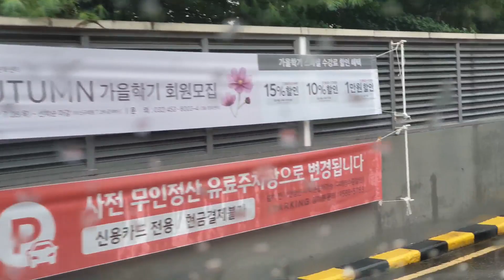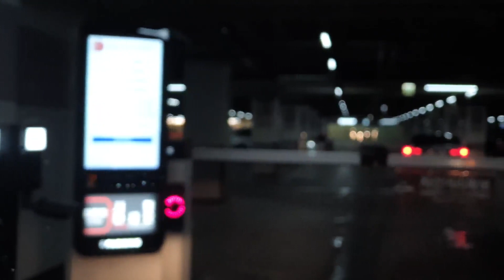양산사는 양아치 문가가 휴가를 간다는데...매일 놀고 쳐 먹으면서 똥만 싸는 경남 양산 양아치 문모씨가 휴가를 간 다는데 이참에 칼빵을...Korea News#韓國新聞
한국 인천 회사원 출퇴근 영상#한국뉴스#정치#경제#사회#문화#스포츠#음악#KPOP#
Korea Incheon Office worker#Commuting video#Korea News#Politics#Economy#Society#Culture#Sports#Music#KPOP#

인천길방💋평범한 직장인이 일기 형식으로 출퇴근 영상에 한국의 다양한 국내 뉴스와 한국 음악을 전달하는 진솔한 유튜브 채널입니다.
Incheongilbang💋We deliver diary-type commuting videos of ordinary office workers, various news from Korea, and Korean music.
💋平凡な会社員の日記形式の出退勤映像と韓国の多様なニュースと韓国音楽を配信します。
💋我們提供普通上班族的日記式通勤視頻，來自韓國的各種新聞和韓國音樂。

💋평범한 직장인이 보다 신속하게 한국 소식을 전달하는 데 큰 힘이 될 것 입니다.
🎧음악이 포함된 영상입니다.
💋한국의 평범한 직장인의 출퇴근 영상에 한국의 주요 소식을 사실 그대로 전하고 있습니다.
💋한국에서 벌어지는 다양한 소식을 원하신다면

📺The National Disabled Association of Left-wing Organizations Resumes Demonstrations on the Way to Work on Lines 5 and 9...Gwanghwamun-Sadang Station

The National Solidarity for the Elimination of Discrimination against Persons with Disabilities (Jeon Jang-yeon), which has urged the right to guarantee the budget for the disabled, will hold a subway protest on the way to work at Gwanghwamun Station on subway lines 5 and 9. It has been a month since the July 4 demonstration.

Jeon Jang-yeon announced that she will take the 34th subway on her way to work from 7:30 a.m. to Gwanghwamun Station on Line 5 to National Assembly Hall Station on Line 9.

Park Kyung-seok, former co-chairman of Jang-yeon, said in a telephone interview with News 1, "I am sorry to the citizens who will experience inconvenience on their way to work due to the subway rally," adding, "If Deputy Prime Minister for Economy and Finance Choo Kyung-ho listens to everything we ask, there will be no store in the country." The government (Yoon Seok-yeol's government) did not respond to the budget for the disabled while cutting corporate and comprehensive real estate taxes to some people, he explained the reason for the resumption of the rally.

The Seoul Transportation Corporation also said in a notice the previous day, "Please refer to the use of the train as the operation of the train in the section may be delayed for a considerable amount of time (due to the demonstration on the 1st)." As it is Monday, which starts the week, it is expected that there will be a chaos on the way to work.

Meanwhile, Jeon Jang-yeon met with Deputy Prime Minister for Economic Affairs and Minister of Strategy and Finance Choo Kyung-ho at the Korea Federation of Banks in Jung-gu, Seoul on April 24 and demanded that the working-level department of the Ministry of Economy and Finance discuss next year's budget.

📺ヤクザのような左派団体「全国障害者連帯」、5·9号線の出勤途中のデモ再開…クァンファムン(光化門)-国会議事堂駅です。

障害者権利予算の保障権を促してきた全国障害者差別撤廃連帯（チョン·ジャンヨン）が1日から、ソウル地下鉄5号線と9号線で光化門（クァンファムン）駅で出勤途中の地下鉄デモに乗り出す。 7月4日のデモ以来1ヶ月ぶりです。

全国障害者連帯はこの日午前7時30分から5号線光化門駅から9号線国会議事堂駅まで「第34次出勤途中地下鉄に乗ります」を進行すると明らかにした。

パク·ギョンソク前長延常任共同代表はニュース1との通話で「地下鉄集会により出勤途中に不便を強いられる市民に申し訳ない」としながらも「チュ·ギョンホ経済副総理兼企画財政部長官が私たちの要求することを全て聞いてくれれば国の財政がなく国が滅びる」という発言をした。 （ユン·ソクヨル政府が）一部には偏重して法人税と総合不動産税は減免し、障害者予算については返事もしなかった」と集会再開の理由を説明した。

ソウル交通公社側も前日の公示を通じて「(1日のデモにより)該当区間の列車運行が相当時間遅れることがあるので、列車利用の参考にしてください」と要請した。 一週間を始める月曜日であるだけに、出勤途中の大乱が起きると予想される。

一方、全国産業振興院は先月24日、ソウル中区の銀行連合会会館でチュ·ギョンホ経済副総理兼企画財政部長官に会い、8月中に企画財政部実務部署とともに来年度障害者予算編成を議論することを要求した。

📺像黑社會一樣的左派團體全國殘疾人連帶，5、9號線上班路上重新開始示威……光化門-國會議事堂站

一直敦促殘疾人權利預算保障權的全國消除殘疾人歧視聯合會（全長淵）將從1日開始在首爾地鐵5號線和9號線在光化門站舉行上班路上的地鐵示威。 這是自今年7月4日舉行示威後，時隔一個月再次舉行示威。

全長妍表示,從當天上午7時30分開始,將從5號線光化門站到9號線國會議事堂站進行"第34次上班路乘坐地鐵"

前常任共同代表樸炅錫在與新聞1的通話中表示:"對因地鐵集會而給上班路帶來不便的市民表示歉意","如果經濟副總理兼企劃財政部長官秋慶鎬滿足我們的所有要求,就沒有國家倉庫,國家就會滅亡。" （尹錫悅政府）偏重於對一部分人降低法人稅和綜合房地產稅，但對殘疾人預算沒有做出回答。"

首爾交通公社方面也在前一天通過公告囑咐道:"（因1日的示威）相關區間的列車運行可能會延遲相當長的時間，請參考列車使用情況。" 因爲是開始一週的星期一,預計會出現上班路大亂。

另外,全長妍於上月24日在首爾中區銀行聯合會會館會見了經濟副總理兼企劃財政部長官秋慶鎬,要求在8月份與企劃財政部實務部門一起討論明年殘疾人預算編制問題。
💋感謝大家今天的收看。